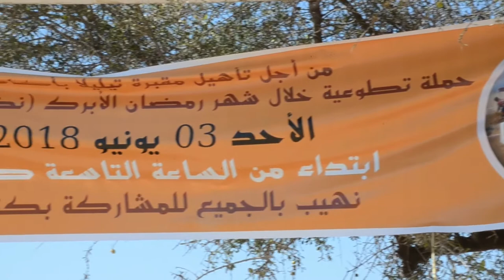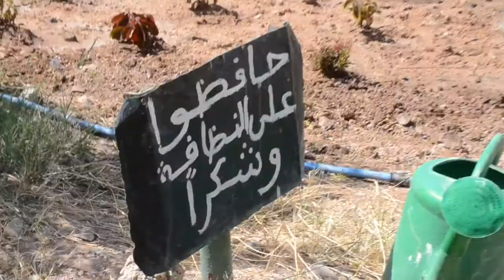إكراماً لِلموتى في رمضان .. مَقابِر أكادير تُنظَّف بسواعد أبنائها